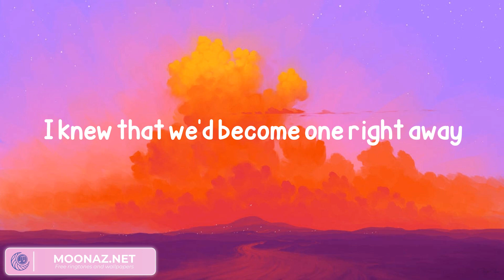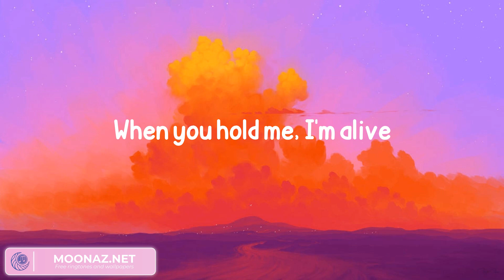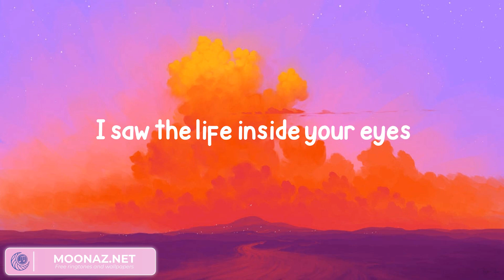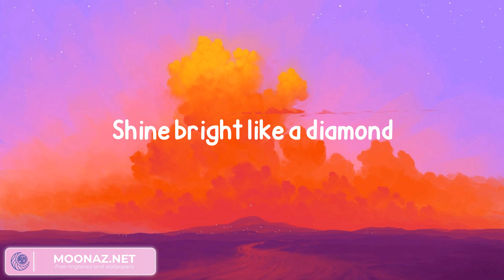Rihanna - Diamonds (Lyrics)